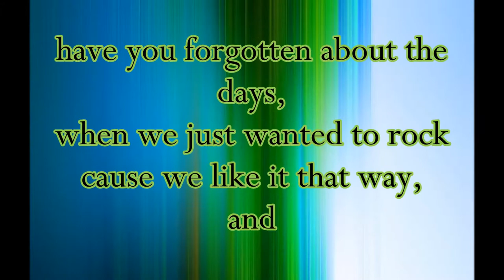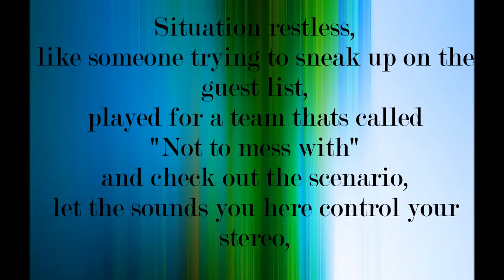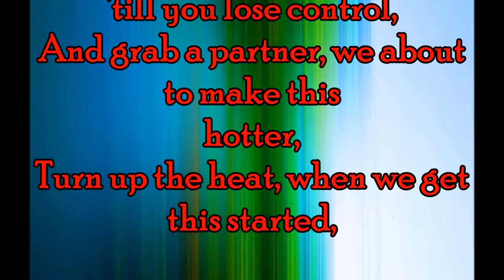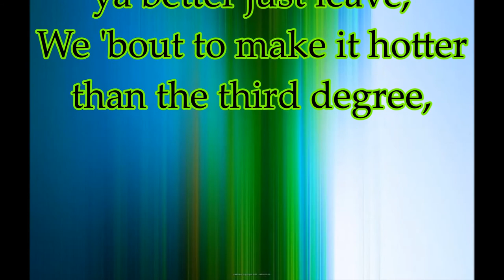Bounce - Thousand Foot Krutch ( Lyrics)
Bounce, this song is from phenomenon
I hope you enjoy some of the older songs